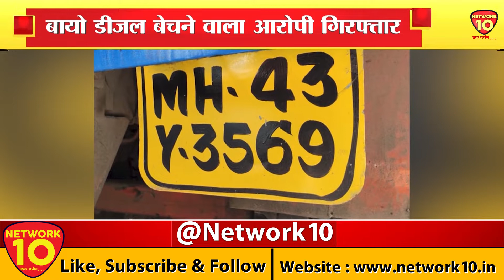GOA || MAHARASHTRA || NEWS || BREAKING || LIVE || NETWORK10